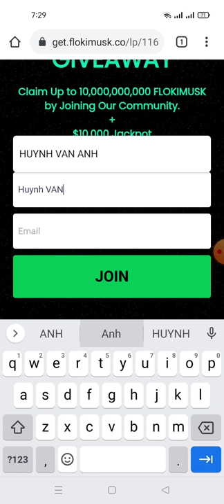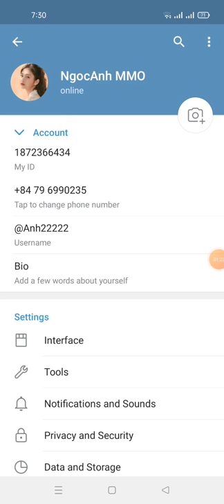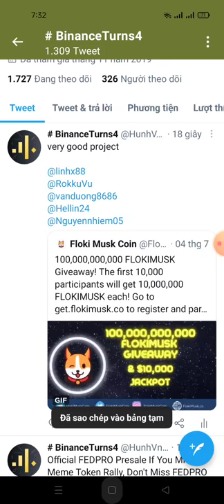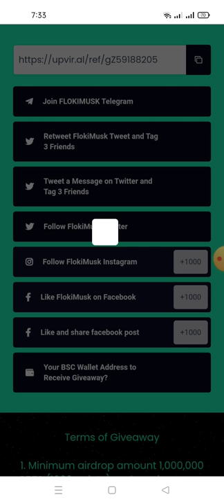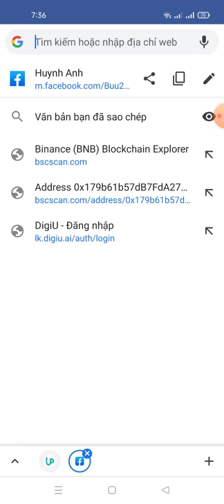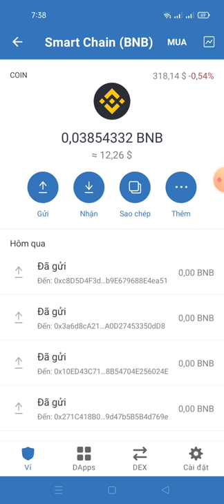hướng dẫn ăn chia 100.000.000.000.000 token FLOKIMUSK (kèo ngon)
Link ĐK  trong tele gam này nhé hoặc ở dưới phần bình luận